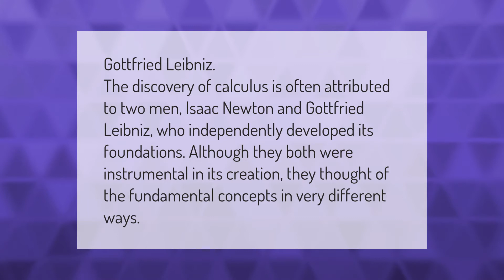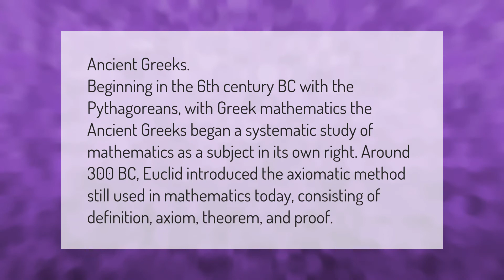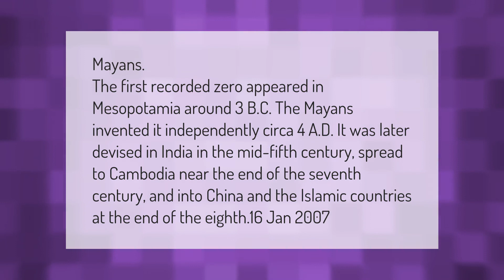Who is the true father of calculus?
00:00 - Who is the true father of calculus?
00:37 - Who invented limits?
01:01 - Who invented math?
01:37 - Who invented zero?

Laura S. Harris (2021, March 13.) Who is the true father of calculus?
    AskAbout.video/articles/Who-is-the-true-father-of-calculus-230311